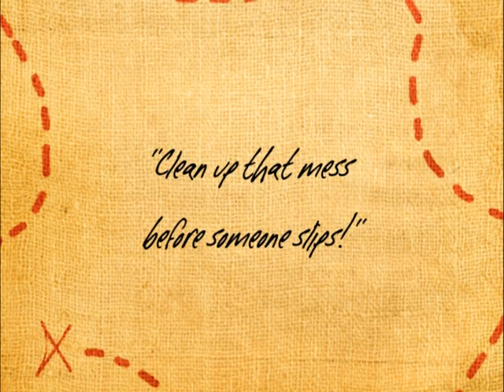Captain Markus and the Legend of the Lost Bounty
Film created for the International Youth Silent Film Festival by Alex Pierce.